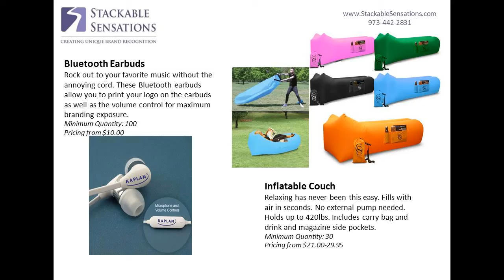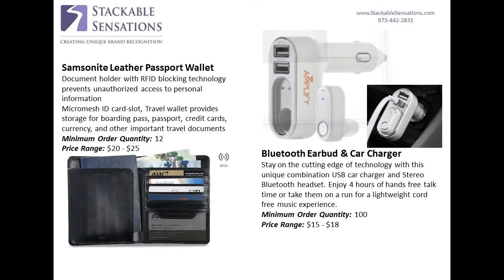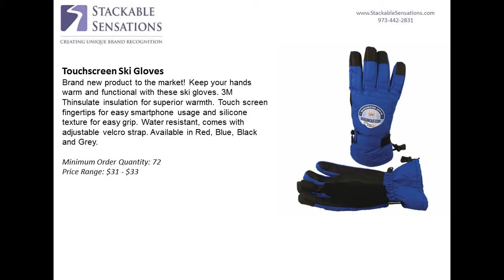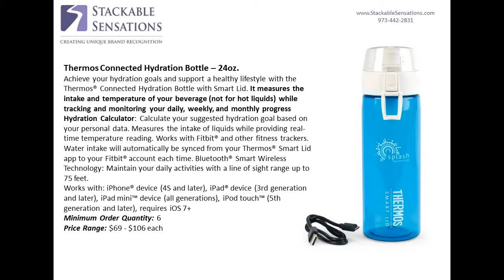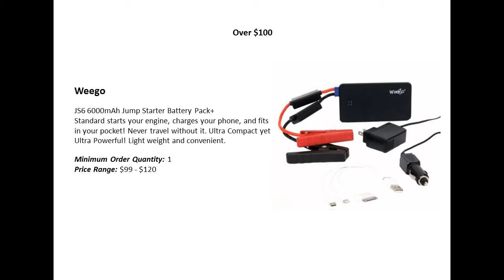My Slideshow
Check out these great ideas to close out your 4th quarter!